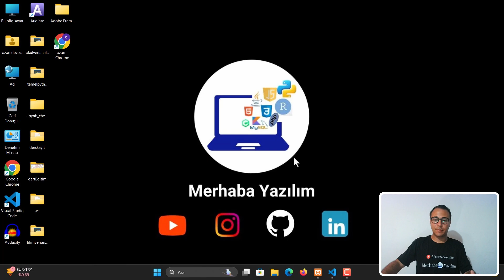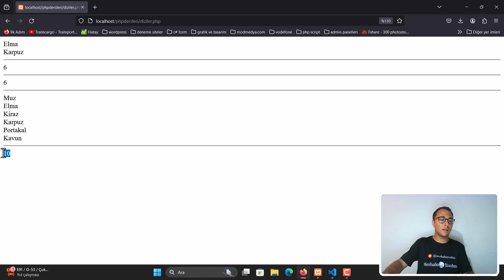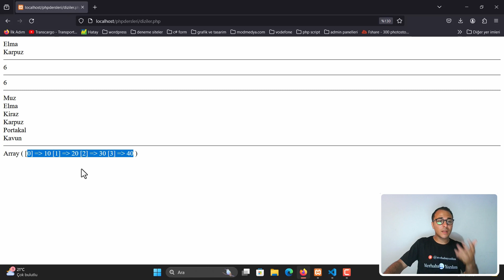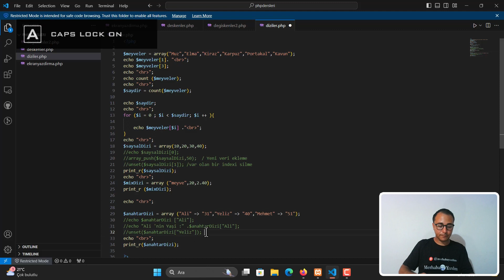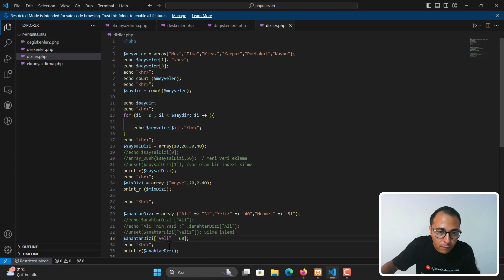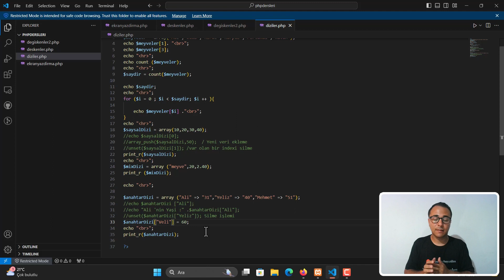PHP DERSLERİ | SAYISAL INDEKS | ARRAYLER 2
Sıfırdan PHP Eğitim setimizin 6. dersinde PHP sayısal indeks ve arraylerin devamını konu edindik.

PHP'de sayısal indeksli diziler, PHP'nin temel veri yapısı olan dizilerin bir türüdür. Bir dizi, belirli bir anahtarla ilişkilendirilmiş bir dizi değerini içerir. Sayısal indeksli dizilerde, anahtarlar tam sayılarla temsil edilir ve dizi değerlerine bu sayılarla erişilir.

Eğitmen: Mehmet Ozan Deveci